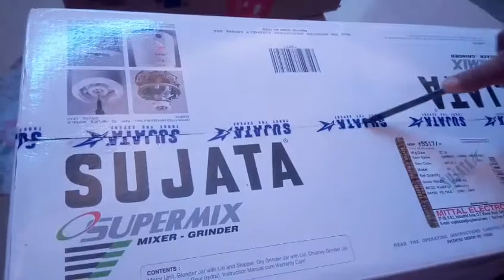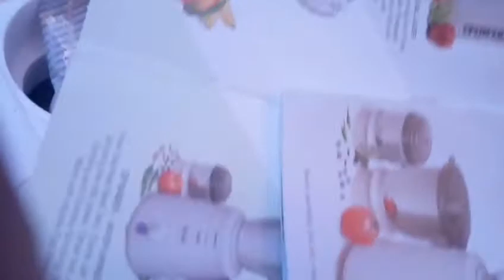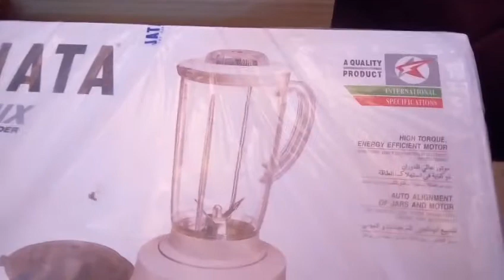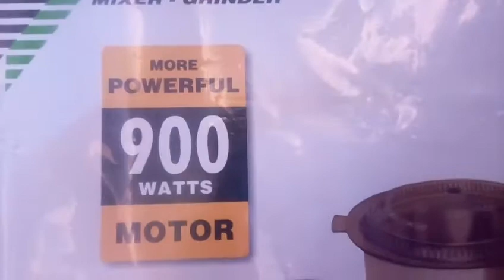361. Mixie unboxing by SG dhan kamaiye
Apni pritibha ujager kijiye apne jeevan ko safal banaiye series 6"

sadhnaterracegarden